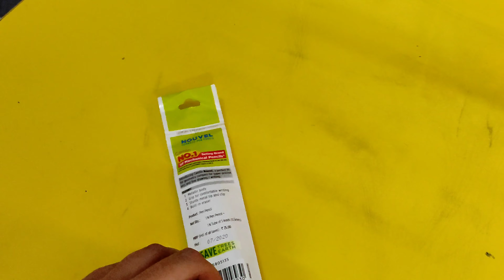camlin cheap mechanical pencils review. Is it good?